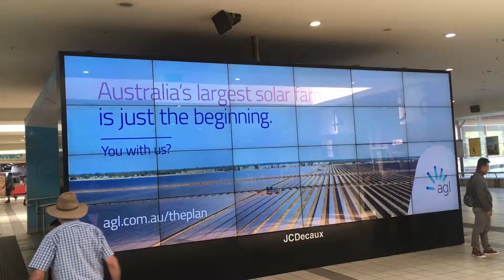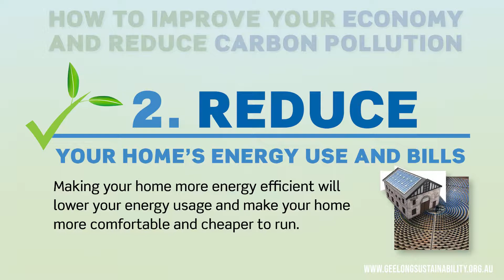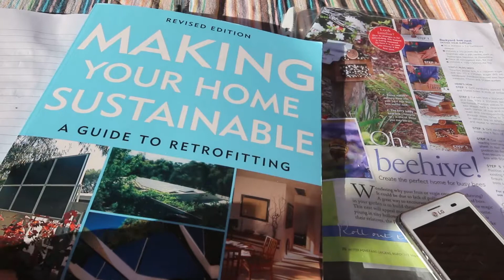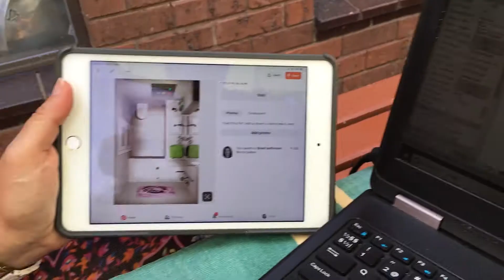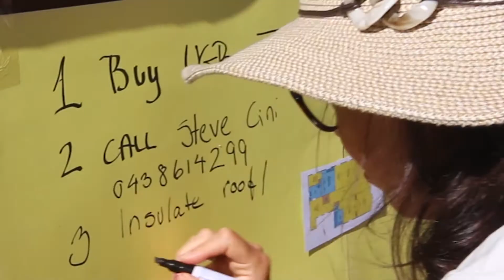Transitioning towards energy freedom [Show Me How 5]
Show me how episode 5 is about renewable energy and energy efficiency

Interviews with Glen Rodgers, architect and director of Zero C, - and with Kenneth Pedersen, Danish student at Deakin University in Geelong.

In this fifth episode of the ‘Show me how’ series, Mik sets out to find out how to properly retrofit an old shed with insulation and doubleglazed windows, so that it not only sustains a comfortable indoor temperature at almost no energy cost, but also is powered with clean and green energy that doesn’t heat the planet.

→ Footprint calculator: How many planets do we need if everybody lives like you? Find out what you own ecological footprint is

QUOTES

Australia’s construction, maintenance and use of buildings constitutes around 25 per cent of its annual carbon emissions.
~ van der Heijden, 2018

Buildings consume one-third of all the Earth’s resources.
~ Doan et al, 2017

80 per cent of all greenhouse gases are attributable directly to urban residents and their associated affluence.
~ Hoornweg et al, 2011

You can read more about this in the article ‘End-user engagement: The missing link of sustainability transition for Australian residential buildings’ by Igor Martek, M. Reza Hosseini, Asheem Shrestha, David J. Edwards, Stewart Seaton, and Glenn Costin, published in March 2019 in Journal of Cleaner Production

SOURCES, RECOURCES, INSPIRATION AND INFORMATION

This film was produced by Geelong Media - with assistance from The Sustainable Hour crew at 94.7 The Pulse.

We acknowledge that Transition Streets Geelong operates on the traditional lands of the Wadawurrung, and also that the Transition Streets workbook was created by Transition Newcastle in NSW.

The project was supported by the City of Greater Geelong through its Environment & Sustainability Program and by South Barwon Community Centre.